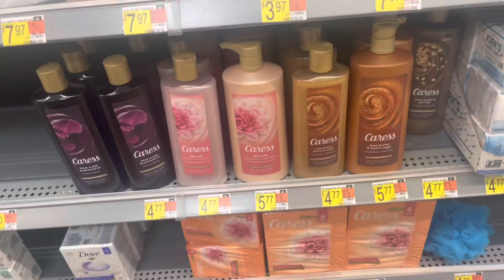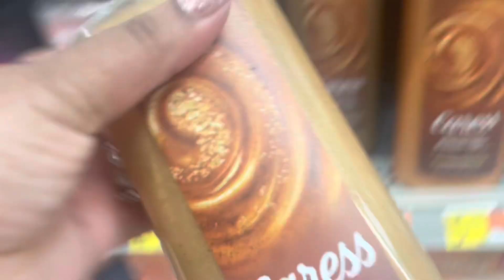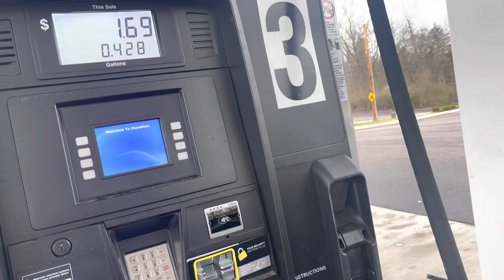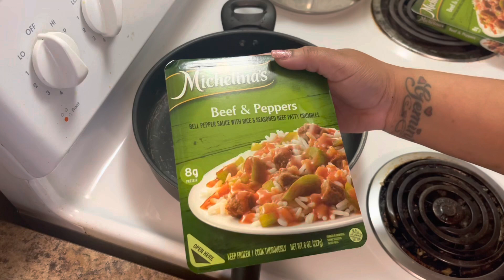A Productive Saturday | Store run, Disrespectful gas prices⛽️ & cleaning 🧼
Sharnikam_

Music Credit